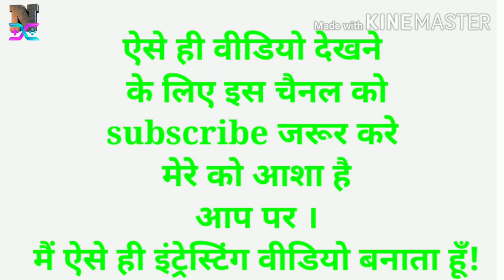nitishjohnshon button on YouTube. youtube channel settings,settings on youtube channe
so hii guys

toh aaj aaplog ye batane k liye video banaya hu ki aaplog dare nhi

join button se join button se kuch nhi hone wala hai toh ish and five gear k bare me batne wala hu ye video bahut hi intresting video hi ish video video end tak dikhiyega .

join button
,youtube join button
how get & join option,
how to get join option in youtube
,how to get join option in our channel

aur mai kis per video banau aap ish comment box me type kar sakte hai aaplog___

Powered by